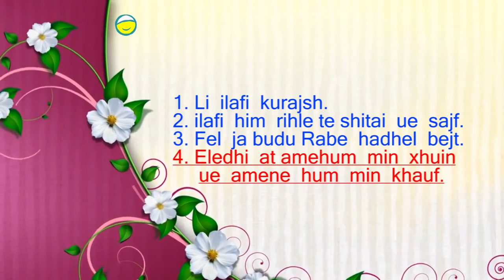Sure per femije - Surja Kurejsh për mësim (10 herë)